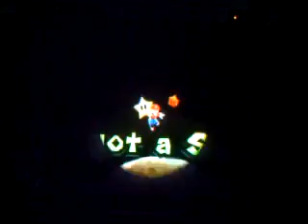Let's play Super Mario Galaxy 2 (Blind) part 76 The Bosses' Last Ditch Effort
They'll never beat me.